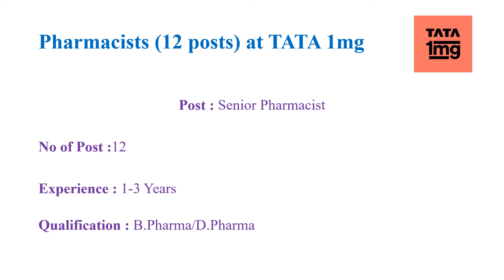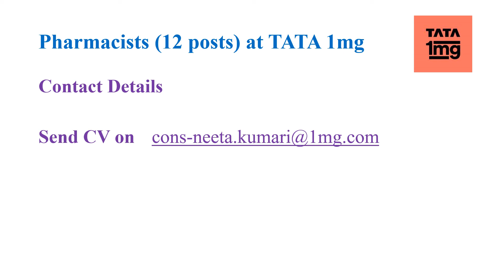Wanted Pharmacist in Tata 1mg